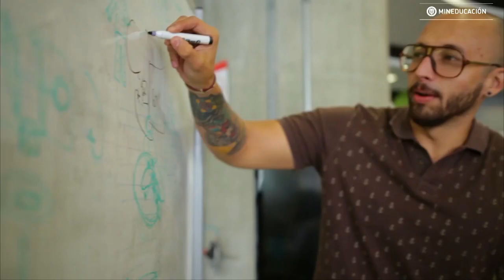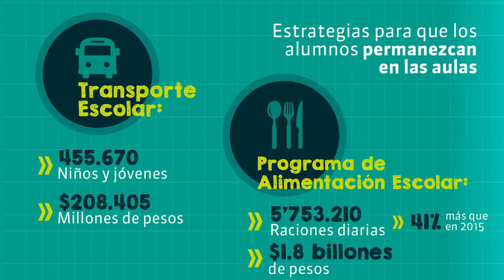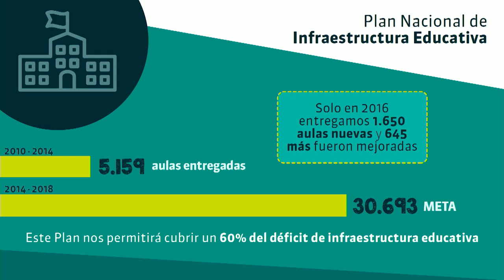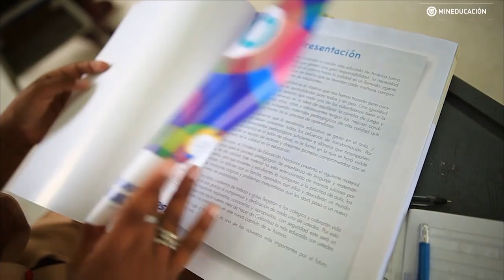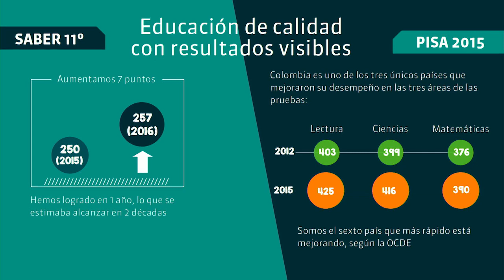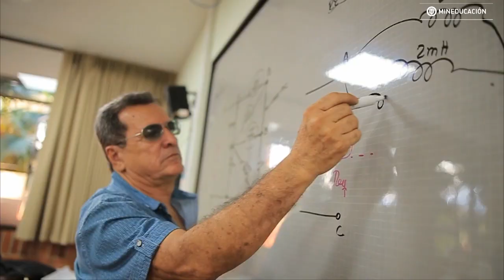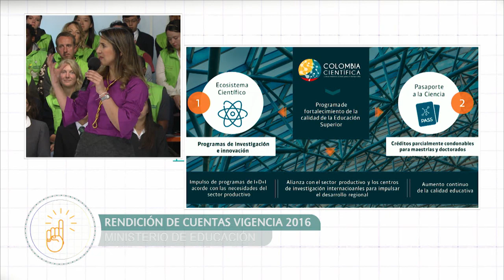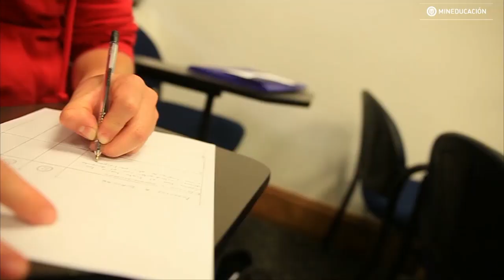Rendición de Cuentas MEN 2016